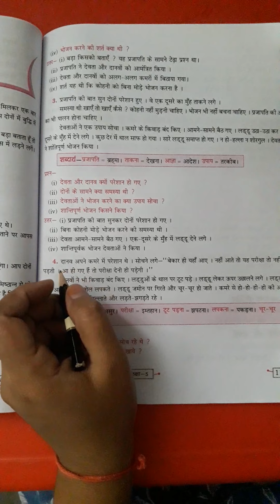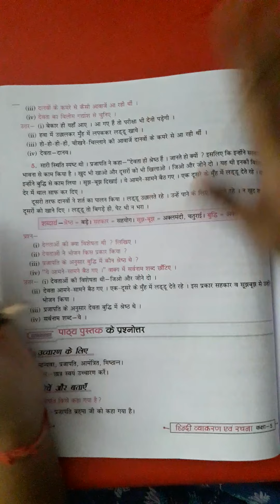Class 5 Hindi